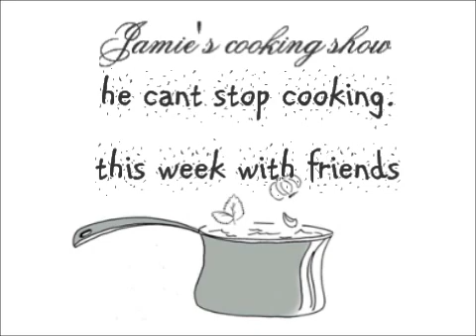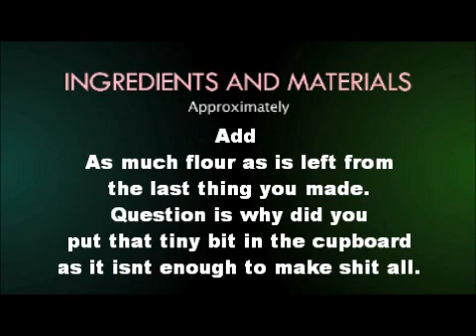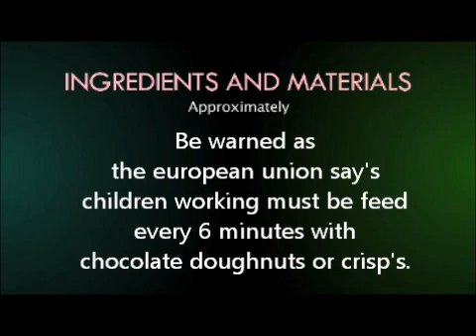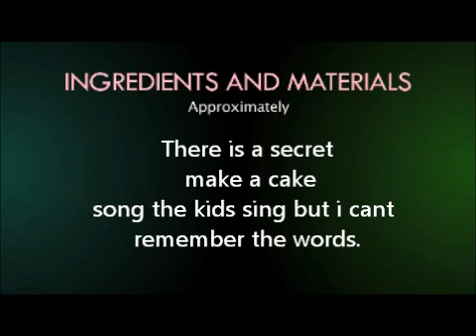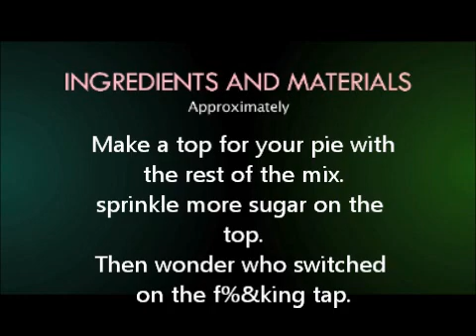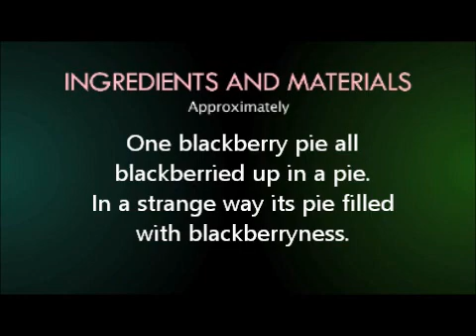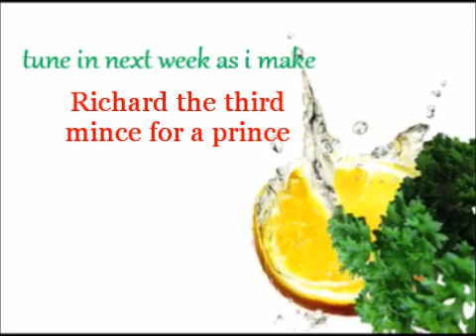trelewis the cooking show three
cooking pie in Merthyr Tydfil trelewis